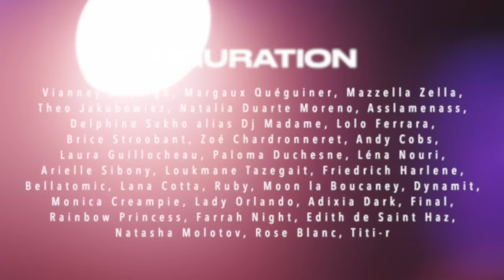MARIE S'INFILTRE - Elle danse (Clip Officiel)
Tu connais cette fille banale et effacée qui cache un démon que personne ne soupçonne ?

Réalisation : Marie Benoliel et Maxime Allouche
Paroles / Lead Vocal : Marie S'infiltre
Composition : Antoine F. Martin
Enregistré et mixé au studio Krispy Records par Antoine F. Martin